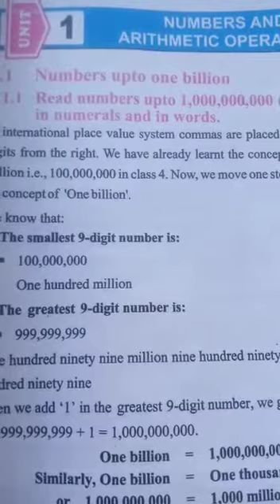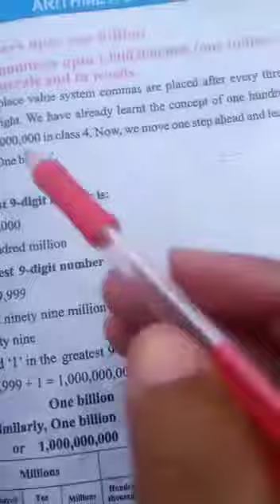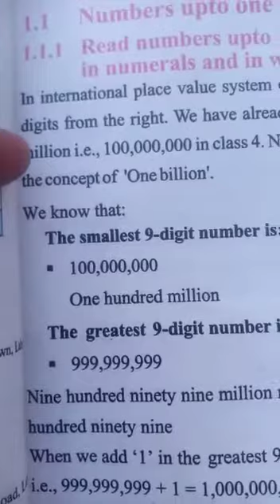5th math 2 April 2021